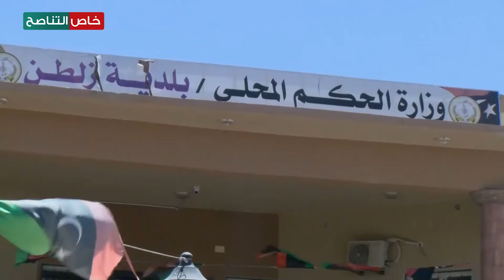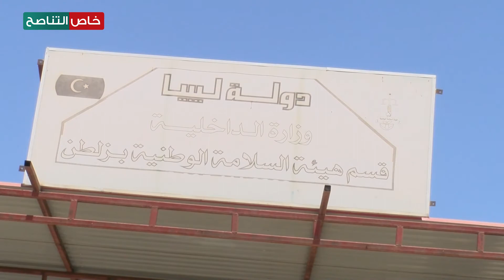عدسة التناصح | جولة في بلدية زلطن واستعراض لأهم الاحتياجات والمشاكل التي تواجه البلدية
ــــــــــــــــــــــــــــــــــــــــــــــــــــــــــــــــــــــــــ
ــــــــــــــــــــــــــــــــــــــــــــــــــــــــــــــــــــــــــ
يمكنكم تحميل تطبيقنا TANASUH TV على الهواتف الذكية: